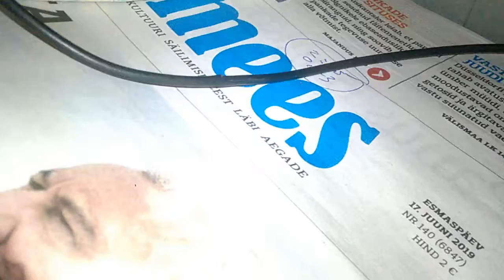WP 20190616 00 23 19 Pro